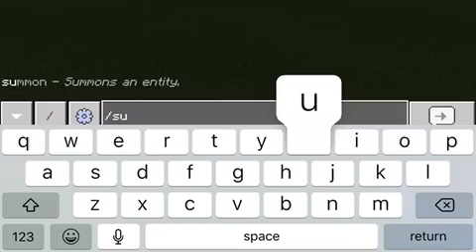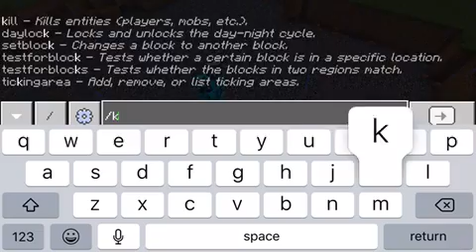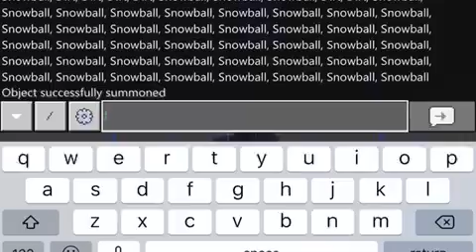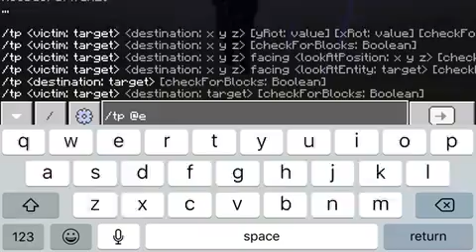MINECRAFT WITHER STORM VS ICE WARRIOR ADDON